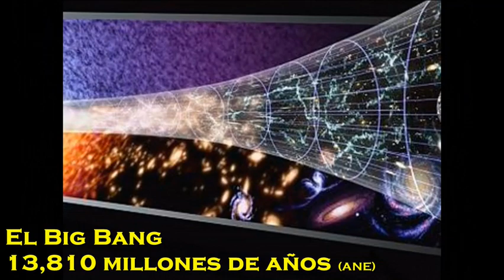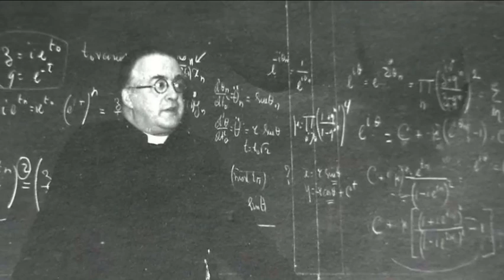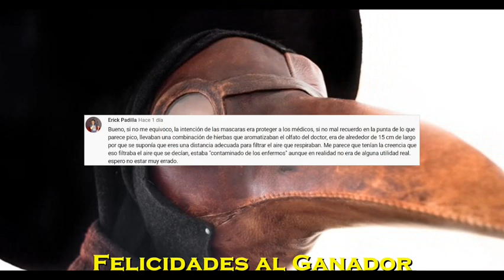CRONOLOGÍA DEL MUNDO (PARTE I)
PRIMERA PARTE DE LA CRONOLOGÍA DEL MUNDO EN LA QUE ABORDAREMOS POCO A POCO TODOS LOS ASPECTOS DE LA HISTORIA DE LA HUMANIDAD